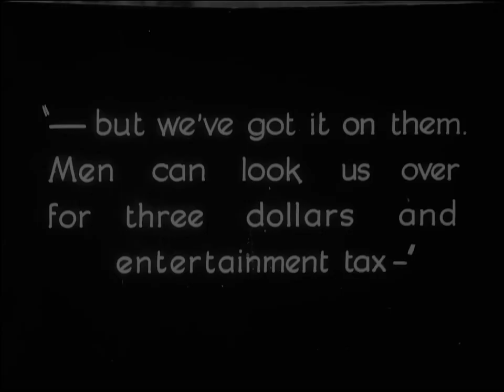Husband Hunters 1927 Jean Arthur Mae Bush Duane Thompson Mildred Harris Charles Delaney ⚡RARE⚡